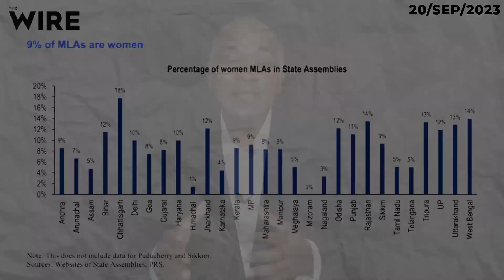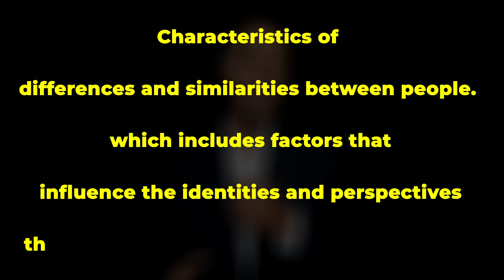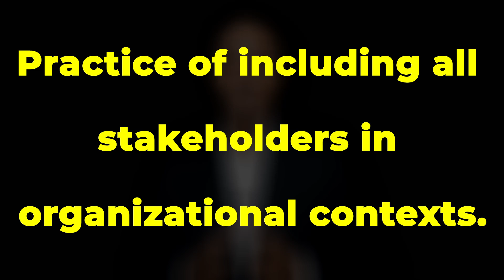Difference Between Diversity & Inclusion (DEI): ISO30415: Are they Jargon or mean something | HINDI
In this video, we will explore "Difference Between Diversity and Inclusion”.

Diversity is about acknowledging and embracing differences, while inclusion is about creating an environment that actively supports and values those differences. Together, they form a powerful framework for building a more equitable, innovative, and socially responsible organization or community. It's important to note that achieving true diversity and inclusion requires ongoing commitment, education, and a willingness to address systemic barriers and biases.